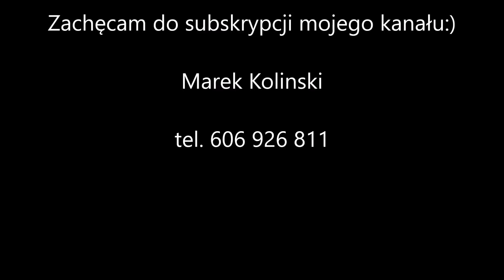Pierwsze dotkliwe straty na WG EJB Zamoy Pigeons Loft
Zapraszam na relację z feralnego treningu na WG EJB Zamoy Pigeons Loft, który odbył się 2 czerwca 2020 r.